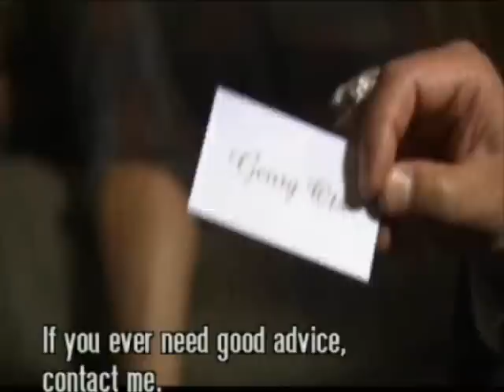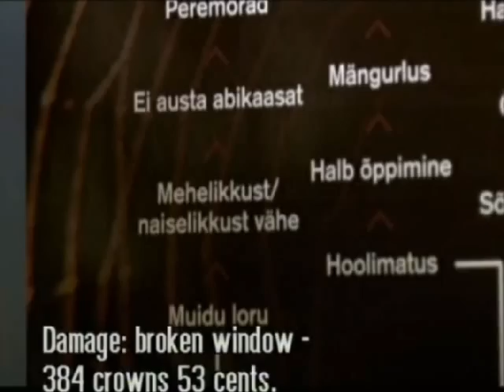Jan Uuspõld Läheb Tartusse trailer-politseis